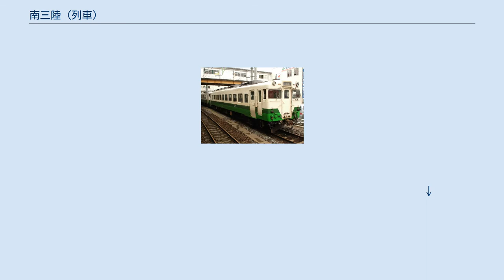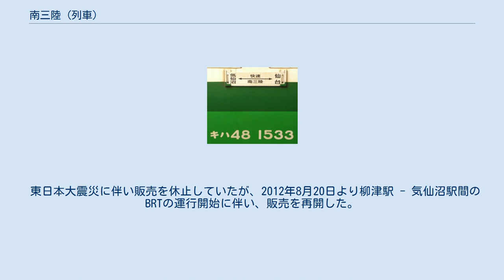南三陸 (列車)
キハ28 2392（南三陸に使用 現在は廃車） 方向板 南三陸（みなみさんりく）は、かつて東日本旅客鉄道が仙台駅 - 気仙沼駅間を東北本線・石巻線・気仙沼線経由で運転していた快速列車の愛称である。
 仙台と気仙沼地域を直通する唯一の定期列車であった。
午前と午後に合わせて2往復（1 - 4号）が設定されていた。
1・4号は平日は全車自由席であり、1・4号の土曜・休日と2・3号には指定席車が連結されていた。
 盆と年末年始には増発列車「南三陸81・82号」が運転された。
 仙台駅 - 小牛田駅 - 涌谷駅 - 前谷地駅 - 陸前豊里駅 - 柳津駅 - 志津川駅 - 歌津駅 - 本吉駅 - （大谷海岸駅） - （陸前階上駅） - 南気仙沼駅 - （不動の沢駅） - 気仙沼駅 2001年11月30日までの盛駅発着列車の大船渡線区間の停車駅は、「南三陸3号」が気仙沼駅 - 盛駅間各駅停車であり、「南三陸2号」は盛駅 → 大船渡駅 → （後に細浦駅も追加） → 小友駅 → 陸前高田駅 → 鹿折唐桑駅 → 気仙沼駅の順に停車していた。
また、かつて1・4号は東北本線内において塩釜駅・松島駅・鹿島台駅に停車していた。
 （）内は2008年3月15日までの所要時間 南三陸1・4号の1号車（自由席）は指定席用リクライニングシート車で運転されていた。
2・3号の指定席車が休日を中心に1両増結される時期もあったが、晩年は通年1両であった。
 震災当日南三陸1号に使用され震災後気仙沼駅に留置されていた車両は、大船渡線と東北本線経由で小牛田に回送された。
 運用・間合い運用 仙台━━━（仙電）━━━小牛田━━━前谷地━━━本吉━━━気仙沼
* 平日→平日
5時30分→ 2933D →7時34分
10時17分← 3920D（快速南三陸2号） ←8時18分
  ↓ 回3920D
10時**分→--→10時**分
  構回3923D ↓
17時49分←--←17時4*分
17時58分→ 3923D（快速南三陸3号） →19時56分
                                                   気仙沼駅留置線
                                                    回932D ↓
                                                 5時**分←--←5時**分
                                                   ↓ 931D
                                                 6時09分→--→6時45分
9時09分← 2934D ←6時53分

* 土曜→日曜・祝前日→祝日
5時30分→ 2933D →7時34分
10時17分← 3920D（快速南三陸2号） ←8時18分
  ↓ 回3920D
10時**分→--→10時**分
  構回3923D ↓
17時49分←--←17時4*分
17時58分→ 3923D（快速南三陸3号） →19時56分